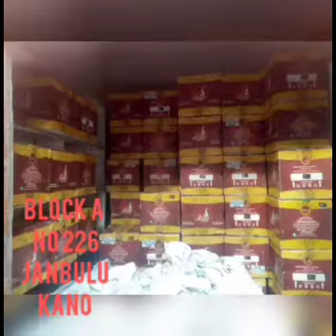SANADIN SOCIAL MEDIA PART 12 Hausa Novel audio